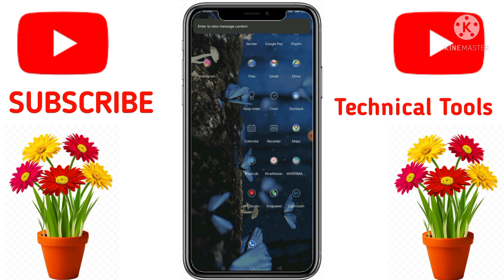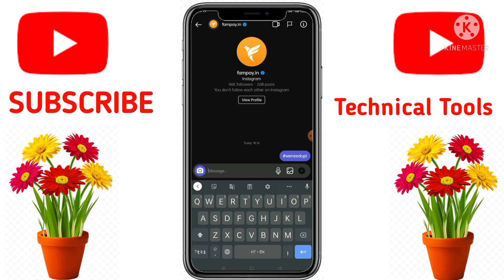Fampay upi problem solve | upi registration have been paused temporary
fampay UPI Problem solve
fampay UPI Problem
fampay